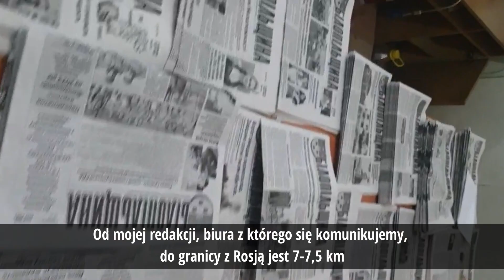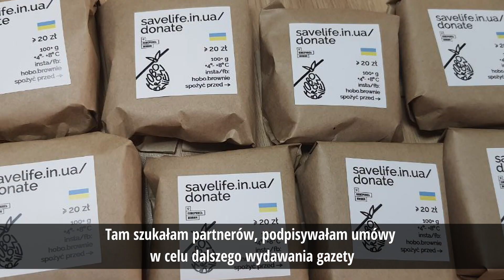„Na pewno napiszemy o Zwycięstwie w naszej gazecie” – historia Natalii Kaliniczenko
Dziennikarka Natalia Kaliniczenko mieszka w obwodzie Sumskim, 7 kilometrów od granicy z Rosją. Od wielu lat jest redaktorem lokalnej gazety. Publikacja ta jest niemal jedynym źródłem informacji dla mieszkańców odległych wiosek. Natalia opowiedziała, jak jej redakcja pracowała w mieście otoczonym przez wroga oraz jak działa teraz, pod codziennym ostrzałem z Rosji.
Autor: Oleksandra Popenko

Журналістка Наталія Калініченко мешкає на Сумщині, за 7 кілометрів від кордону з росією. Вона вже багато років є редакторкою місцевої газети. Саме це видання є чи не єдиним джерелом інформації для мешканців віддалених сіл. Наталія розповіла, як вдавалося працювати в оточеному ворогом місті. І як працюється зараз, під щоденними обстрілами з боку Росії.
Автор: Олександра Попенко